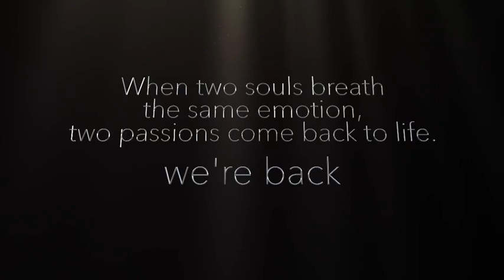Stefano Di Filippo - Anna Melnikova | Rumba 2021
Exciting news for latin dancers and fans across the world. Stefano and Anna have reunited to dance once again. We are looking forward to what these talented artists will share with us all on the dance floor. Thank you Anna Melnikova for donating this video for the world of dancesport to enjoy! Be sure to leave a positive comment to support Stefano and Anna !

Захватывающие новости для латиноамериканских танцоров и поклонников по всему миру. Стефано и Анна воссоединились, чтобы снова танцевать. Мы с нетерпением ждем того, чем эти талантливые артисты поделятся со всеми нами на танцполе. Спасибо Анне Мельниковой за то, что пожертвовали это видео для мира танцевального спорта! Обязательно оставьте положительный комментарий в поддержку Стефано и Анны!

世界中のラテンダンサーやファンのためのエキサイティングなニュース。ステファノとアンナは再会して再び踊りました。私たちは、これらの才能のあるアーティストがダンスフロアで私たち全員と何を共有するかを楽しみにしています。ダンススポーツの世界を楽しむためにこのビデオを寄付してくれたアンナ・メルニコワに感謝します!ステファノとアンナをサポートするために肯定的なコメントを残してください!

Dancers Instagram:
Anna Melnikova @melnikovaanna
Stefano Di Filippo @stefanodifilippo_official

🔹Latin Dance Online Course 🔹
🔹 Learn to Dance with Anna 🔹

Would you like to support Dance Today ?